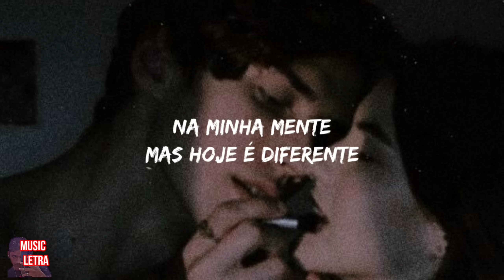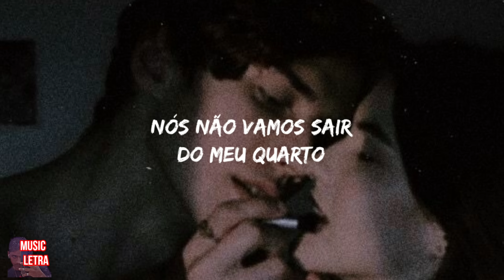Anitta - Mil Veces (Tradução/Legendado)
Já é inscrito e gostaria de ajudar o canal? Você pode estar fazendo isso contribuindo com qualquer quantia, até mesmo um centavo, isso ajuda muito pois somos uma comunidade que está sempre ativa nos lançamentos para que vocês recebam conteúdo rapidamente e com qualidade. Abaixo estará nossa chave pix caso esteja interessado(a) a nos ajudar, seremos eternamente gratos! Vocês são o motivo de nós estarmos aqui sempre, nunca se esqueçam.

Lyrics/Letra:

Quiero darte, darte
Pero es prohibido, lo se
Ya lo hemos hecho mil veces
Mil veces, Mil, Mil Veces

Voy a darte, darte
En mi mente
Pero hoy es diferente

MIL, Mil VECES
MIL MIL VECES

Duro, duro
Dámelo Damelo Duro (fala aí)

Se que te gusta que somos así
Nos vemos, lo hacemos, Lowkey
Y si nos llegamos a dar
De mi cuarto no vamos a salir
No le pongamos condiciones
Y si cambiamos posiciones
Tenemos malas intenciones
Yo tengo ganas de ti

MIL MIL VECES
Mil, MIL
MIL VECES